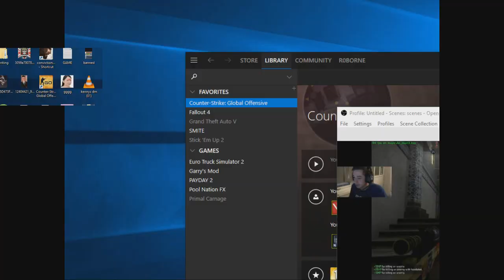CSGO Pro kennyS - Deathmatch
Watch pro player Kenny 'kennyS' Schrub play DM on stream @twitch.tv/kennyS